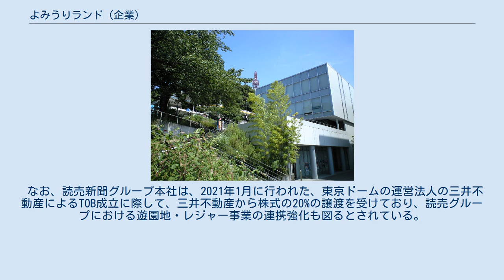よみうりランド (企業)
株式会社よみうりランドは、日本のレジャーおよび公営競技の施設運営企業である。
本社は東京都稲城市に所在。
読売新聞社の完全子会社。
 当初は競馬場の施設所有会社として創業し、現在は競馬場（船橋競馬場、川崎競馬場）などの公営競技施設や、遊園地よみうりランドのほかにも、ゴルフ場、読売ジャイアンツ球場・ヴェルディグラウンド（東京ヴェルディ及び日テレ・東京ヴェルディベレーザの練習場）などの管理運営を行っている。
かつては船橋オートレース場も所有していた（2016年閉鎖）。
 1991年から1998年までヴェルディ川崎（当時川崎市に本拠を置いていた）の運営会社「株式会社読売日本サッカークラブ」に出資していたが、1999年に親会社の読売新聞ともども、資本から撤退している。
 2020年11月6日に、読売新聞グループ本社が株式公開買付けを行うことを発表。
同年12月22日に株式公開買付けが成立。
よみうりランドは2021年3月25日に、株式併合により読売新聞グループ本社の完全子会社となった。
 読売新聞グループ本社によるTOB実施前の読売グループ以外の大株主は東京ドーム、三井住友信託銀行、大成建設、京王電鉄、横浜銀行などがあった。
 なお、読売新聞グループ本社は、2021年1月に行われた、東京ドームの運営法人の三井不動産によるTOB成立に際して、三井不動産から株式の20%の譲渡を受けており、読売グループにおける遊園地・レジャー事業の連携強化も図るとされている。